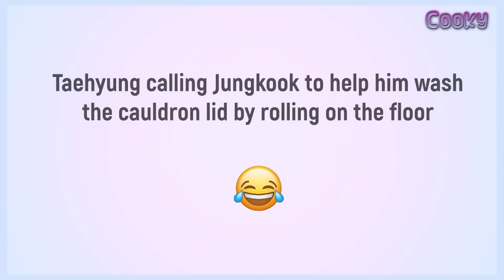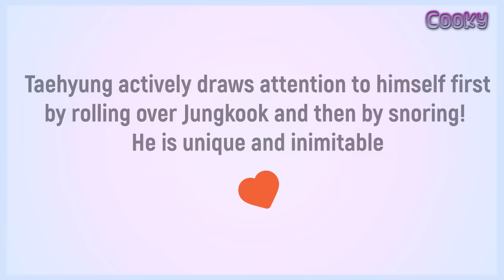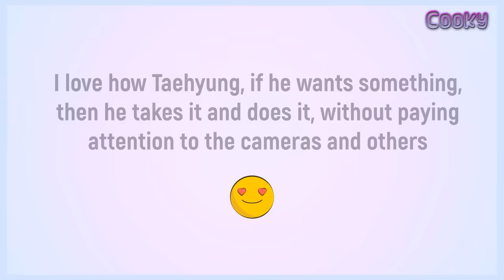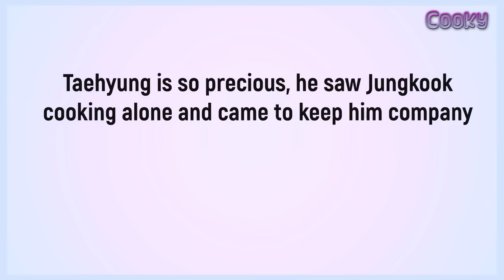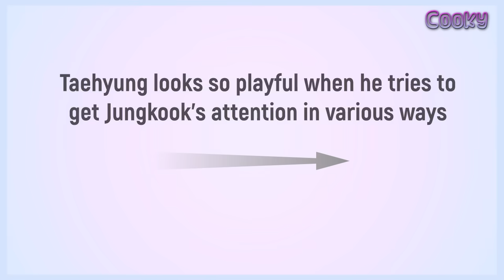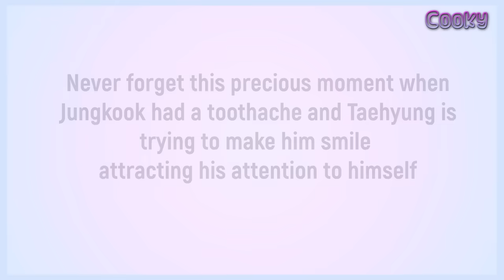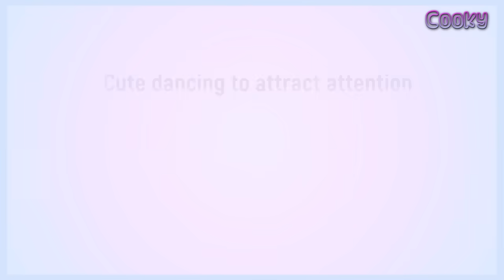When Taehyung wants Jungkook's attention [Taekook]